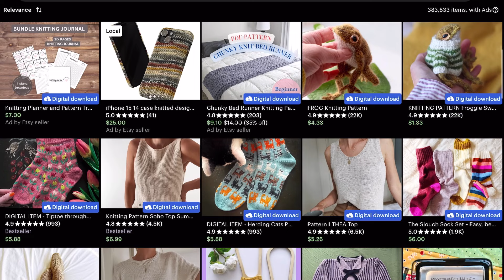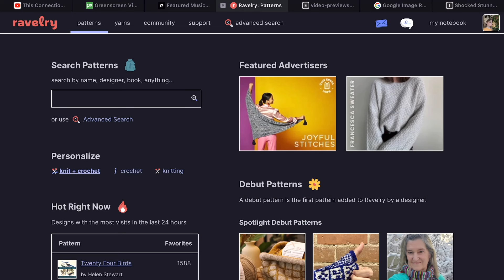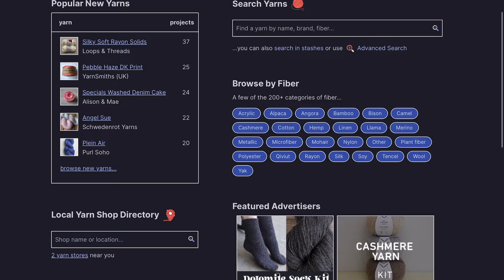✨10 things every beginner knitter NEEDS to know! 🧶✨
Learning a new skill can be overwhelming. Which is why I came up with my  “10 things that EVERY beginner knitter should to know!”  This list will take you from feeling LOST to MOTIVATED!

Thank you so much for clicking on this video! I appreciate every single one of you! I post videos about sewing, knitting, crochet, thrifting, and really anything crafty!